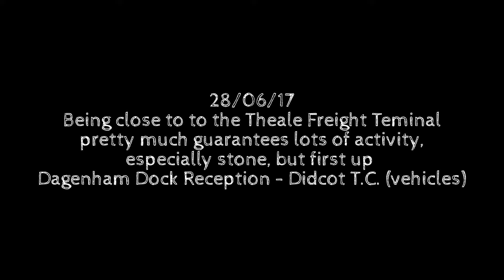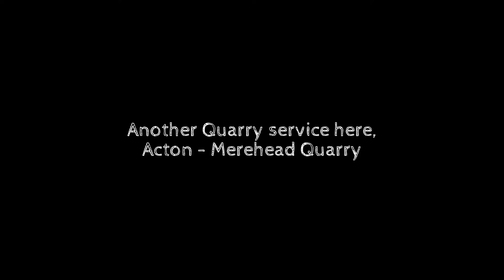Rail Freight through Reading Mainline Station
Freight services through Reading mainline.